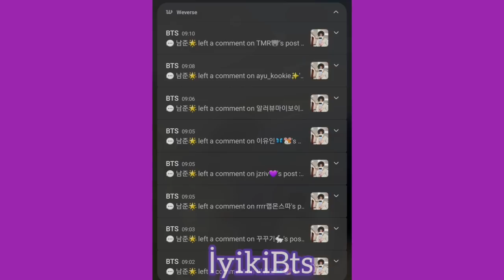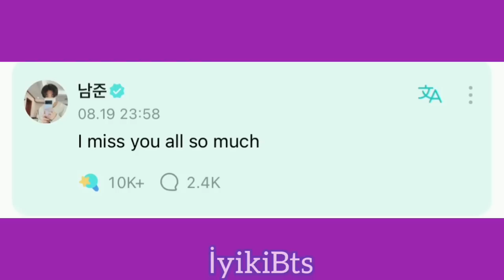BU KADARI FAZLA🥵